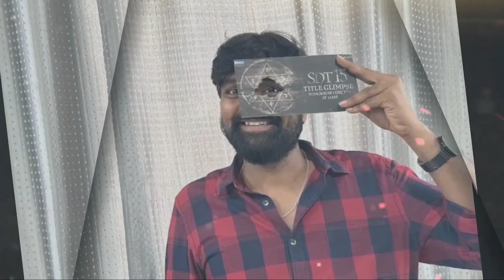Director Karthik Dandu Hits And Flops All Movies List Upto Virupaksha Movie Review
Director Karthik Dandu Hits And Flops All Telugu Movies List
Virupaksha Movie Director All Movies List